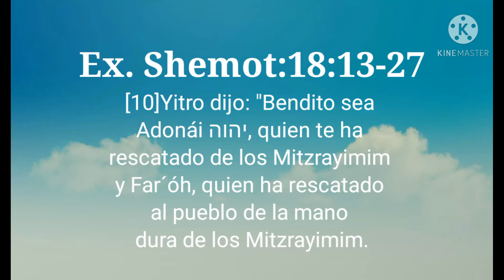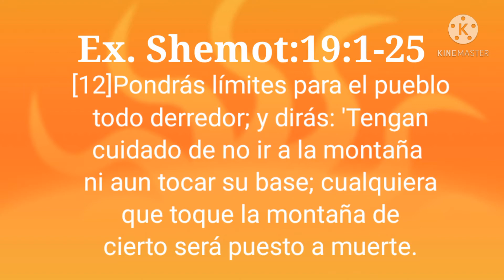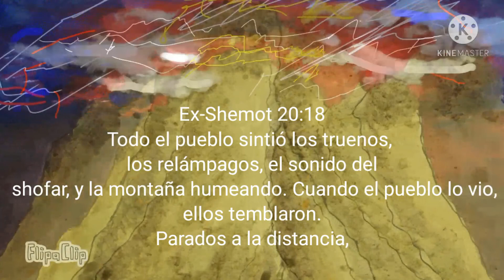Parasha Yitro | Israel Casa Integral